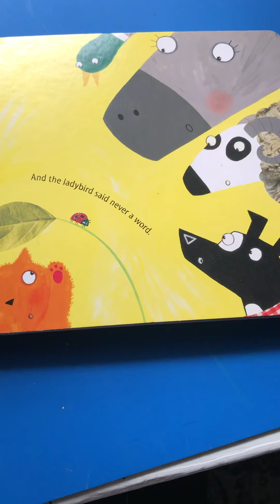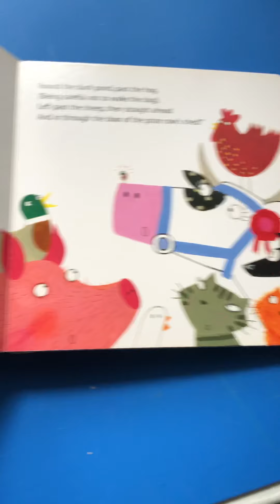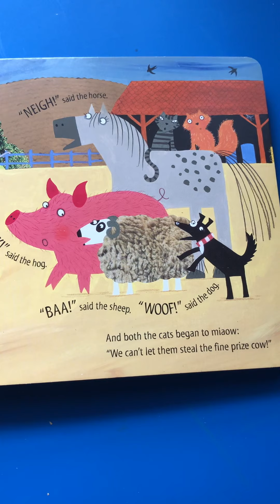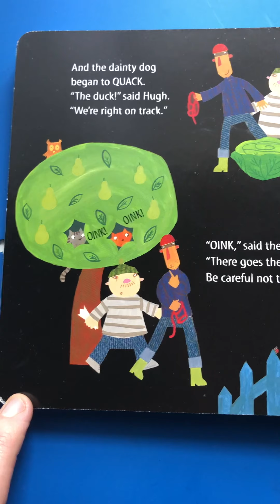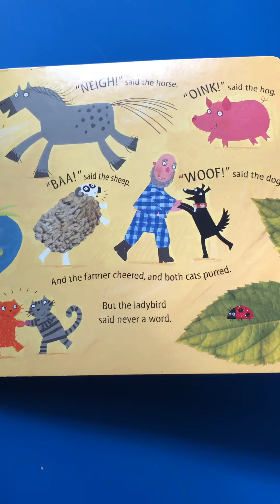What the Ladybird Heard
By Julia Donaldson and Lydia Monks, Scholastic,  London, 2009